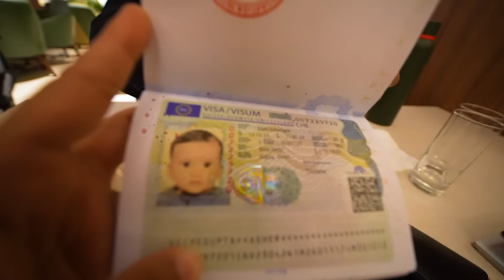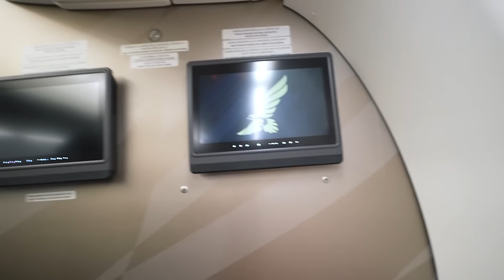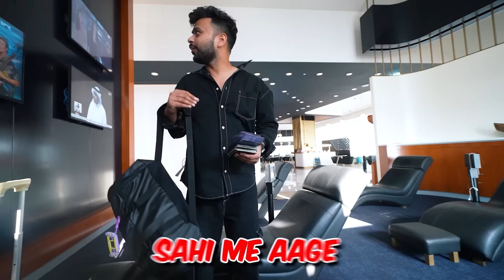When Indians go to EUROPE || Hum Chale Greece 😃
Most spontaneous trip to EUROPE!